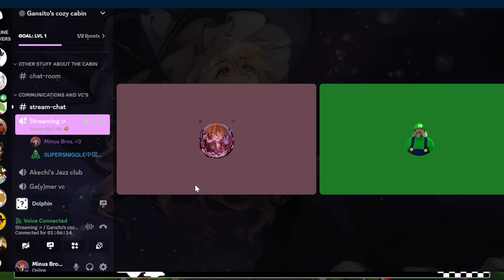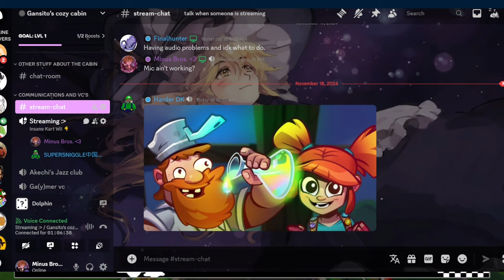Something's Sketchy - Insane Kart Wii [85]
The greatest track ever, the Wario track. Really anybody can make a MKW track, even little Timmy.